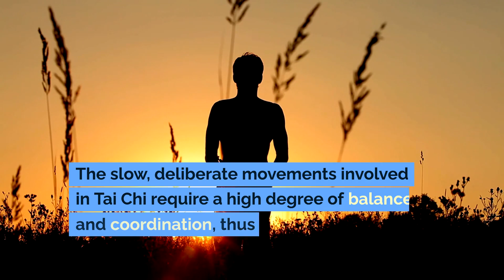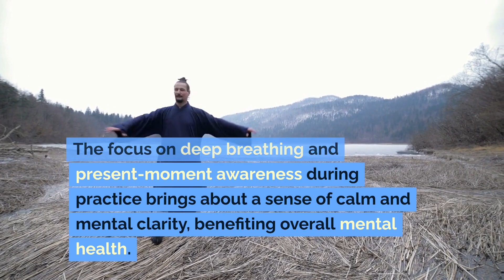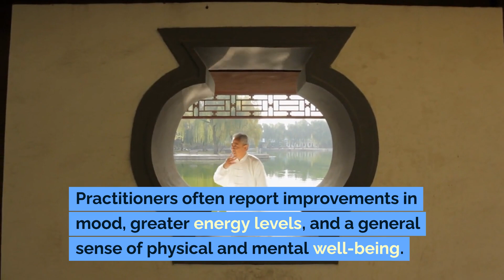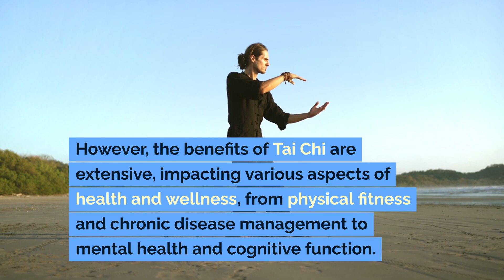The health benefits of tai chi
Embark on a journey to discover the profound health benefits of Tai Chi in our latest video, "Unlocking the Health Secrets of Tai Chi: A Comprehensive Guide." 🌿🥋 This ancient Chinese martial art is more than just a form of exercise; it's a holistic approach to wellness, offering a myriad of health benefits for both the mind and body.

In this detailed exploration, we dive into:
🔹 How Tai Chi improves balance and reduces the risk of falls, especially in older adults.
💪 The impact of Tai Chi on enhancing muscle strength and flexibility.
❤️ Its significant benefits for cardiovascular health and stress reduction.
🧠 The role of Tai Chi in boosting cognitive functions and aiding in better sleep.
🌬️ Exploring the respiratory benefits of the deep, controlled breathing techniques in Tai Chi.
🛡️ The ways Tai Chi boosts the immune system and assists in pain management.

Whether you are a beginner or a seasoned practitioner, this video will provide you with insightful information about how integrating Tai Chi into your routine can lead to improved overall well-being. Discover why this gentle yet powerful practice has captivated millions worldwide and how it can benefit you.